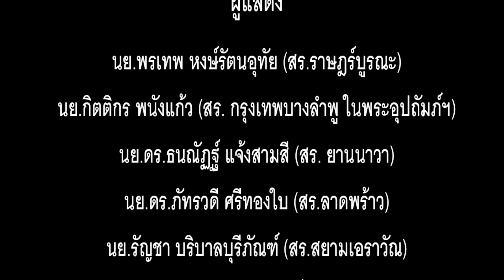EP.58 The Virtual Masquerade Show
This is the Virtual Video Show in 2021 Virtual District
Conference D3350  Rotary International, 4 September 2021, Bangkok, Thailand.
The show was adapted from the mask dance from the Medieval Ages, from  King Louis XIV
to present, the year of Covid -19 mask !!!
This video was made for fellowship activities among Rotarians within District 3350, not for any commercial purpose.

The Virtual Masquerade Show  เป็นวิดีโอการแสดงเสมือนจริง ที่ฉายในงานประชุมใหญ่เสมือนจริง ทาง Zoom  ของภาค 3350 โรตารีสากล ประเทศไทย เมื่อวันที่ 4 กันยายน 2564
การแสดงได้ดัดแปลงแบบง่ายๆ จากการเต้นรำหน้ากากยุโรปโบราณ  สมัยหลุยส์ที่ 14 มาสู่ยุคของการเต้นรำหน้ากาก ในยุคของ โควิด ที่ 19 !!!
วิดีโอโชว์นี้ จัดทำขึ้น เป็นกิจกรรมมิตรภาพภายในสโมสรโรตารี ไม่มีวัตถุประสงค์ทางการค้าแต่อย่างใดทั้งสิ้น